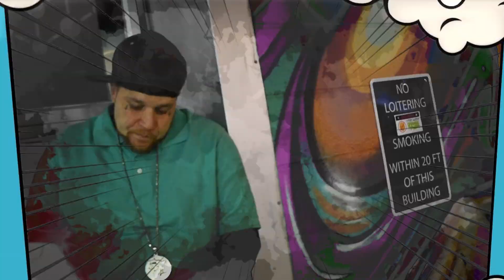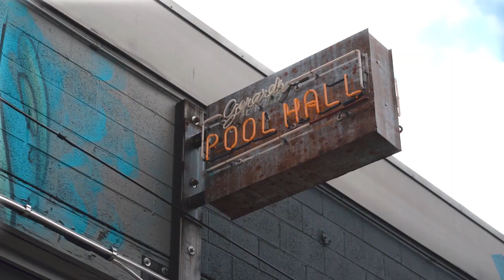LIQUID ASSASSIN - "Wavy" - (Official Music Video)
42 Records Presents The Official Music Video for Liquid Assassin's "Wavy" off the album "Tsunami"

Directed, Edited, Mixed & Mastered by: Kraziak